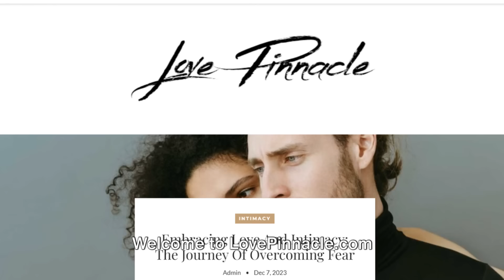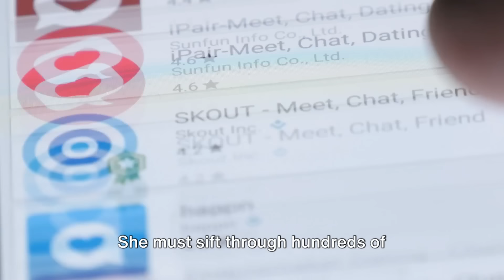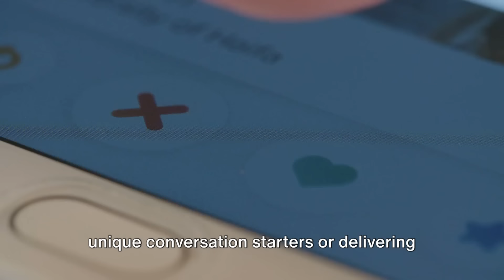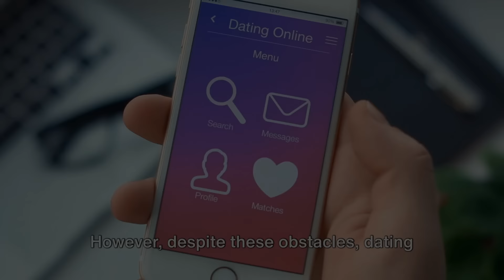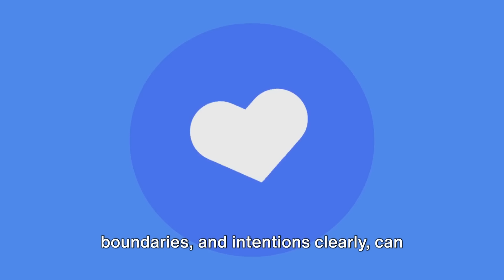Discover How Gender Shapes Online Dating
Uncover the secrets of online dating and how gender plays a significant role in shaping our encounters on dating apps. Join us on a journey through the fascinating world of digital romance and discover how the concept of gender molds our experiences in the contemporary dating culture.

Love Pinnacle: 25 Book Recommendations -
Narcissism: From Charisma to Chaos. Comprehensive Guide to Understanding, Surviving, Living, Communication, and Recovering with Narcissists
Toxic Relationships: Breathe Again: 5 Steps to Healing & Recovery; Letting Go After Leaving A Narcissistic & Emotionally Abusive Partner to Regain Your Freedom
The 4 Habits of Joy Filled Marriages: How 15 Minutes a Day Will Help You Stay in Love
Loving Your Spouse When You Feel Like Walking Away
Untangling Your Marriage: A Guide to Collaborative Divorce
Saving Your Marriage Before It Starts Workbook for Women Updated: Seven Questions to Ask Before---and After---You Marry
Gaslighting: The Complete Guide to Identifying, Handling & Avoiding Manipulation. Recover from Emotional Abuse and Build Healthy Relationships
Relationship Workbook for Couples: Workbook and Guide Proven to Improve Communication Skills, Build Trust, Deepen Intimacy, and Resolve Conflicts.
This Is How Your Marriage Ends: A Hopeful Approach to Saving Relationships
The Perfect Marriage: a completely gripping psychological suspense
The Seven Principles for Making Marriage Work: A Practical Guide from the Country's Foremost Relationship Expert
How to Talk to a Man and Feel Heard: 9 Mistakes Women Need To Avoid: Improve couples communication skills, reduce conflict
Dating Sucks, but You Don't: The Modern Guy's Guide to Total Confidence, Romantic Connection, and Finding the Perfect Partner
Head, Heart, Crotch Connections: How Not to Fail In Search of Your Perfect Union
Master Your Attachment Style: Learn How to Build Healthy & Long-Lasting Relationships
Transcending Post-infidelity Stress Disorder (PISD): The Six Stages of Healing
Cheating in a Nutshell: What Infidelity Does to The Victim (Asked, Answered and Explained)
Resurrecting Sex: Solving Sexual Problems and Revolutionizing Your Relationship
Intimacy & Desire: Awaken The Passion In Your Relationship
Emotional and Sexual Intimacy in Marriage: How to Connect or Reconnect with Your Spouse, Grow Together, and Strengthen Your Marriage
The Love Prescription: Seven Days to More Intimacy, Connection, and Joy (The Seven Days Series)
The Seven Levels of Intimacy: The Art of Loving and the Joy of Being Loved
Unfuck Your Intimacy: Using Science for Better Relationships, Sex, & Dating (5-minute Therapy)
The Joy of Intimacy: A Soulful Guide to Love, Sexuality, and Marriage
The Art of Bringing Back the Intimacy: Learn to Avoid the Dead Bedroom, Eliminate the Resentment, and Relight the Libido in Your Relationship